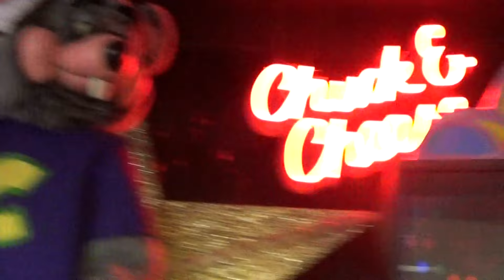what do you get a sasquatch for christmas